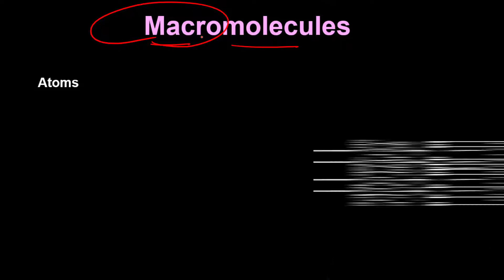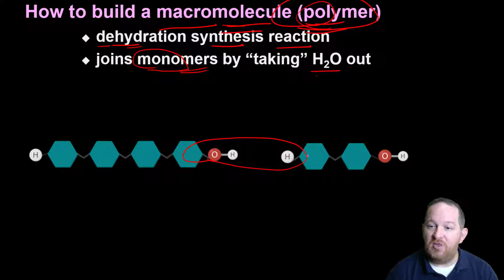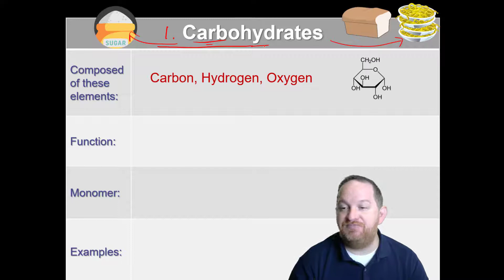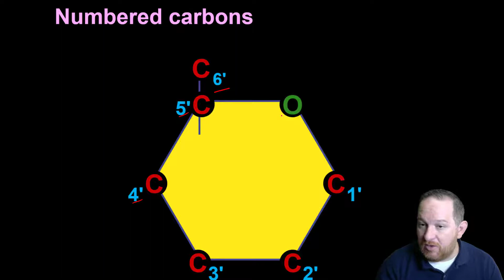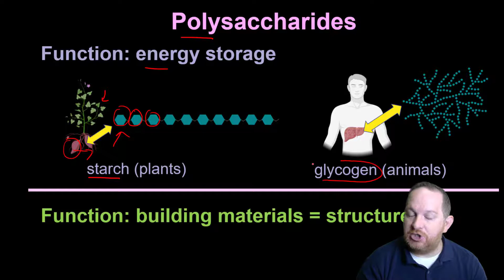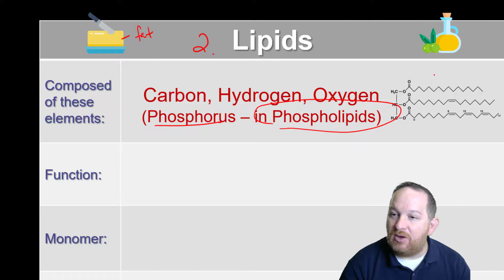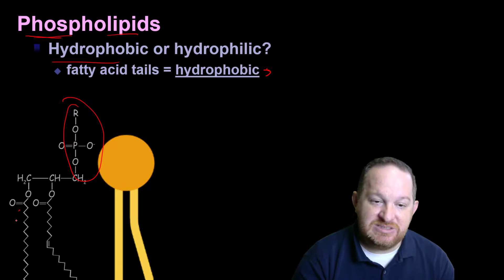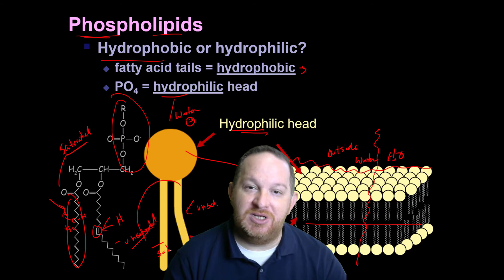5. Carbohydrates and Lipids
A look at the macromolecules carbohydrates and lipids.  There is an introduction to dehydration synthesis reaction and hydrolysis reactions.  Then there is an introduction to the types of carbohydrates and their functions, including mono-, di-, and polysaccharides.  Their is also a discussion of different types of lipids: including triglycerides, phospholipids, and steroids.

See more educational videos  @TheScienceHerd

If you are interested in taking notes while watching the videos, consider purchasing Brandon's Advanced Biology Video Viewing Guide on Amazon